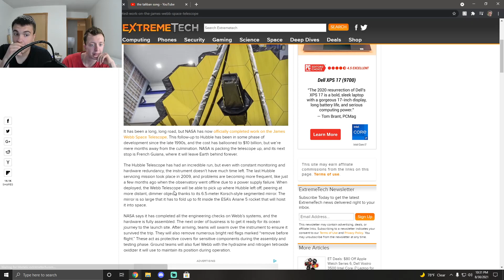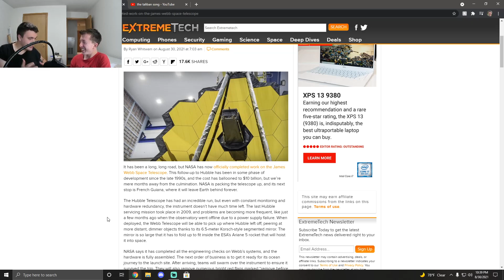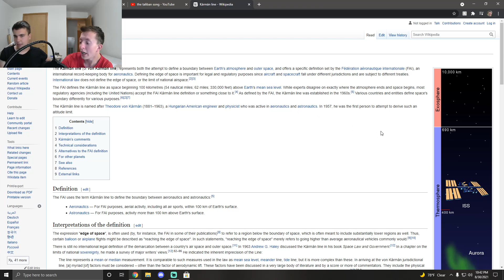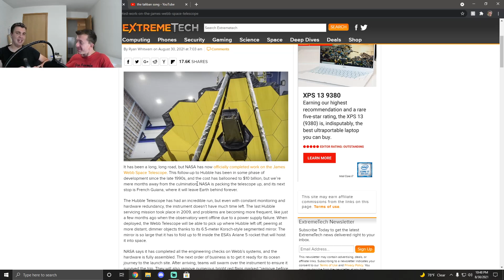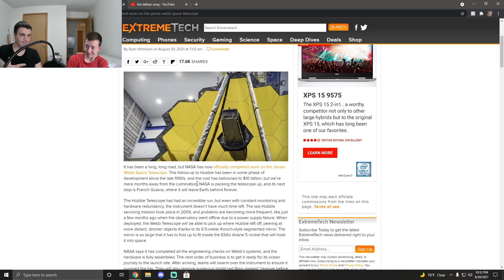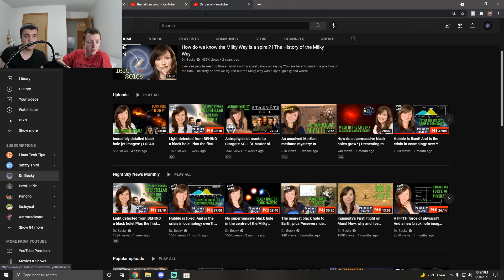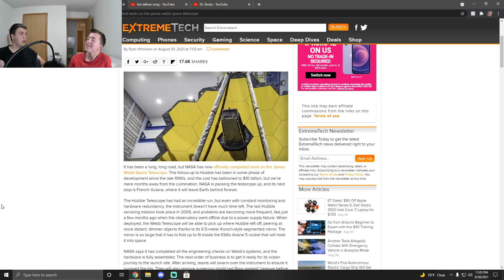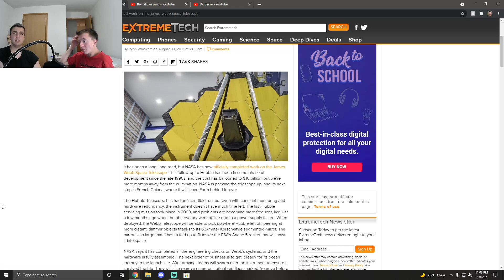Is Sagittarius A Really a Black hole? [TGIFT 76]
This is part two of TGIF Talks 76 where Phil and I discuss space telescopes and astronomical news!